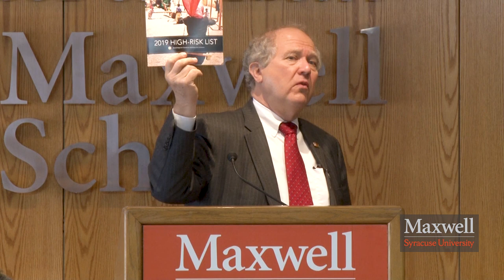18 Year of Reconstruction: Lessons from the U.S. Experience in Afghanistan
U.S. Special Inspector General for Afghanistan Reconstruction (SIGAR) John Sopko discusses lessons learned from the U.S. experience in the reconstruction of Afghanistan.